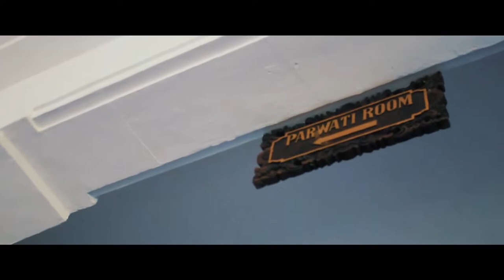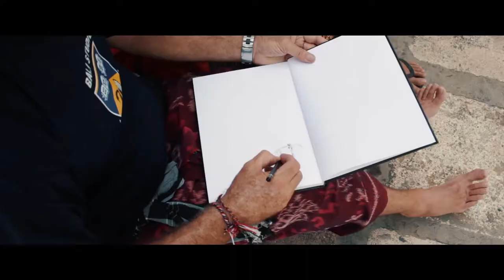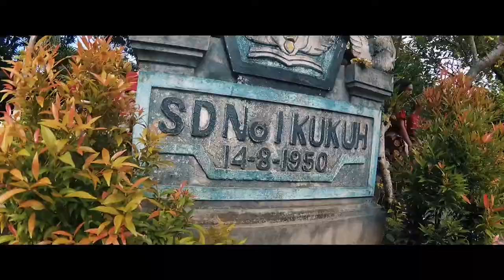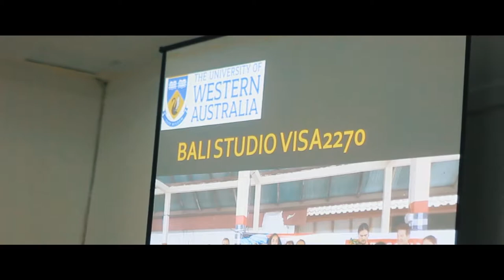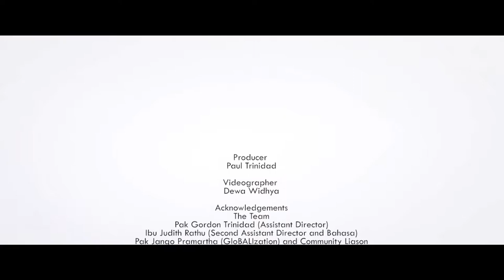Bali Studio International Studio for Art and Culture ARTF2270 4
Highlights of Bali Studio January 2019 including Melukat Ceremony, Kamasan style Wayang painting, John Fawcett Foundation Adopt a Village project.

Video:  Producer Paul Trinidad, film and edit, Dewa Widhya